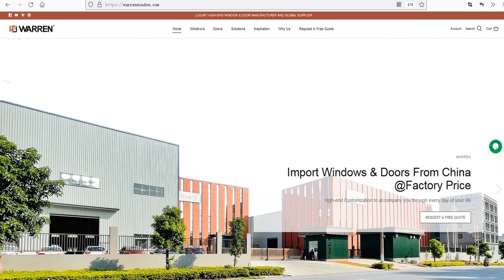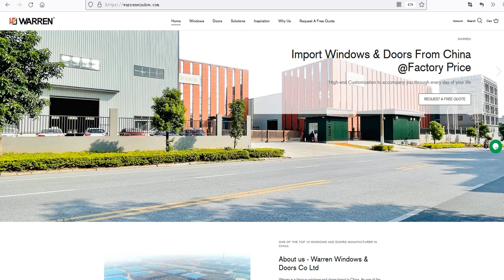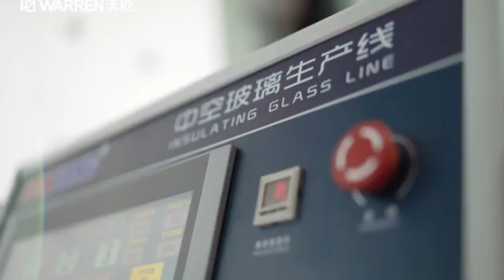Warren 101*23 French Doors glass sealing strip interior and exterior side argon gas filled